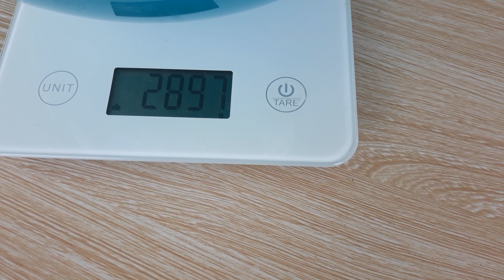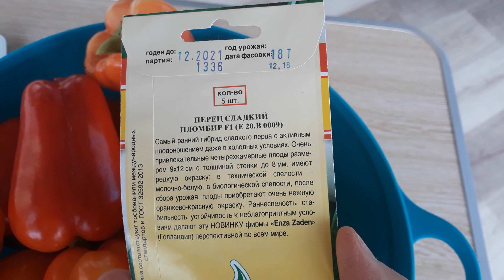Взвешиваем перец " Пломбир " или "Бланчина".